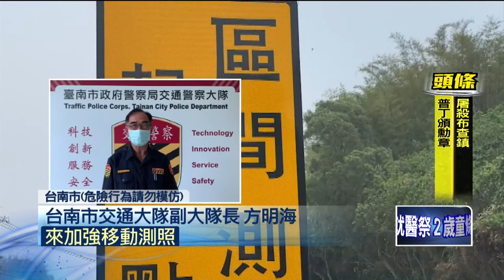日開70張罰單！ 「台南182線」測速抓飆車 國庫進帳700萬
台南182線龍崎段，因為山路蜿蜒，經常可見重機車隊飆車炫技，導致車禍頻傳，警方除了陸空聯合稽查之外，也在路段設置區間測速系統，從農曆春節啟用以來，已經取締違規高達5600件，平均一天就有70件，也為國庫進帳超過700萬元。